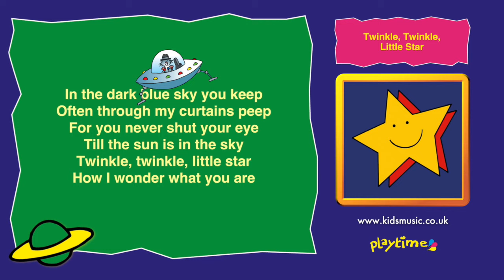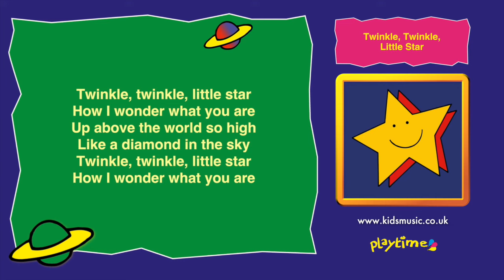Kidzone - Twinkle Twinkle Little Star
“Twinkle Twinkle Little Star” is a traditional song, performed by Kidzone. This version is arranged and produced by CYP, and is published by CYP Music.

“Twinkle Twinkle Little Star” is taken from the album “Twinkle Twinkle Little Star”. Originally published by CYP Limited in 2003, this album can be downloaded from Amazon